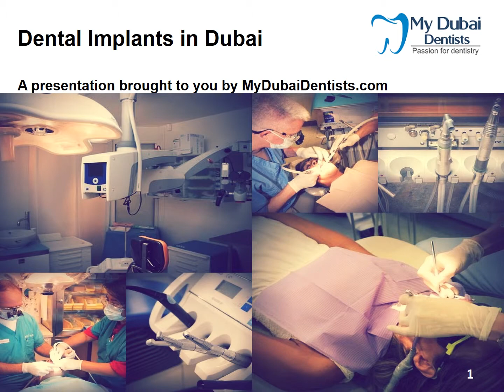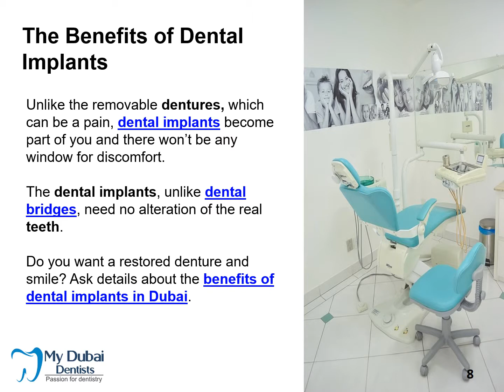Dental Implants in Dubai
If you have suffered from tooth loss or dental trauma which affected your denture, we invite you to find out details and information about the dental implants in Dubai. Such treatments are available in our dental clinics in Dubai, which is why we recommend you to get in touch with our team of dentists in Dubai